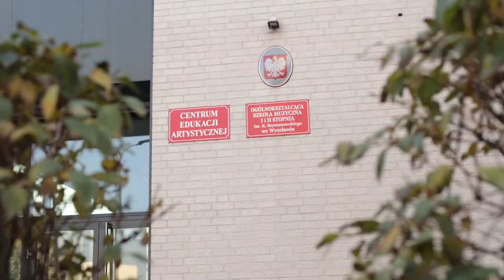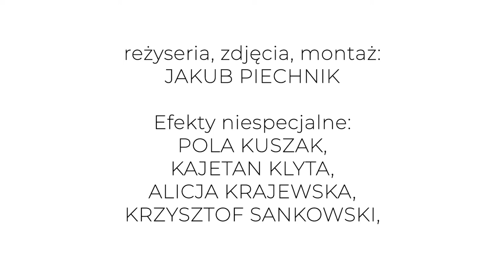Reklama - Karolek 2019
Karolek - to ogólnopolski festiwal piosenki młodzieżowej! Zapisy na przesłuchania trwają. Zgłoś się, czekamy na ciebie!